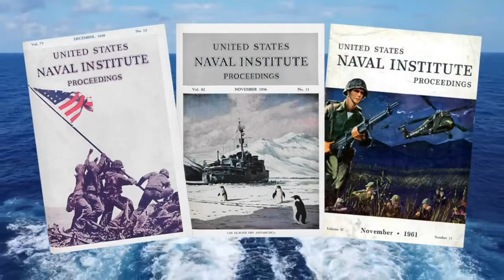Deploy with Dogs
Bill Hamblet talks with retired Navy Captain John P. Cordle and retired Commander Bob Alpigini about their experiences deploying with dogs on their crew and how dogs can improve crew morale.